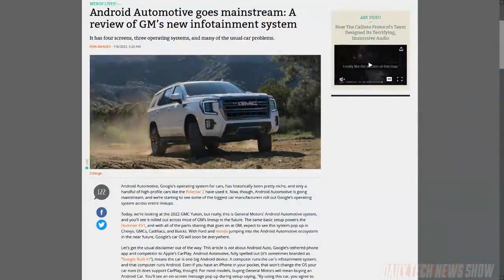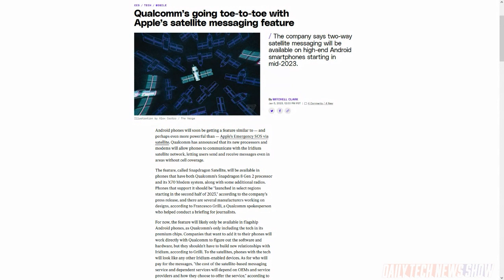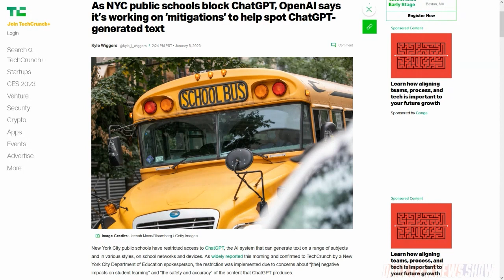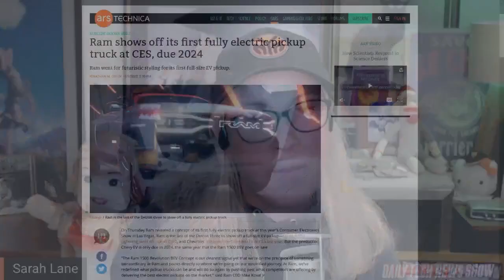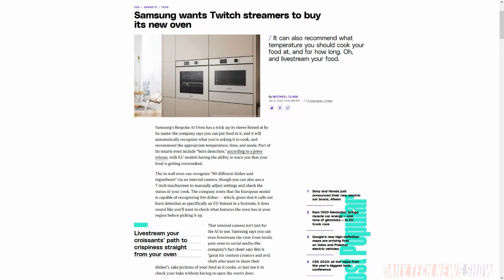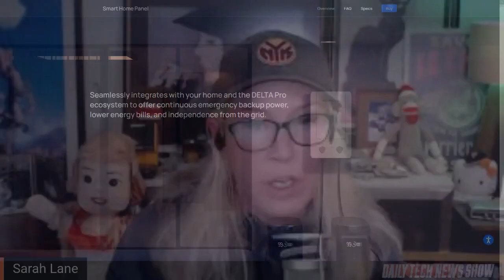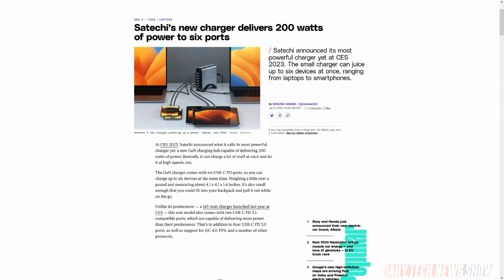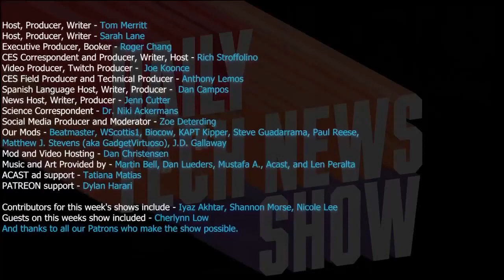Powering Up CES - DTNS 4431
It’s Friday at CES 2023. We checkout the Archer e-VTOL, RAM’s EV pickup, Samsung’s Bespoke AI Oven, and smart home products from EcoFlow and Eve Systems.

Starring Tom Merritt, Sarah Lane, Shannon Morse, Nicole Lee, Roger Chang, Amos, Joe.

Today’s guest:
Shannon Morse

Next guest:
Lamarr Wilson